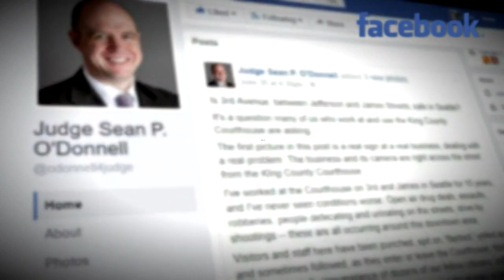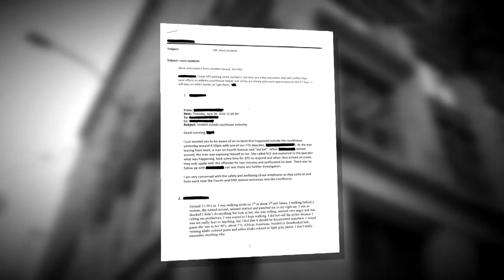Attacks near King County courthouse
Tomorrow the King County council will hear testimony over a growing concern regarding the safety outside the courthouse. Two jurors and a number of staff have been attacked in recent months.